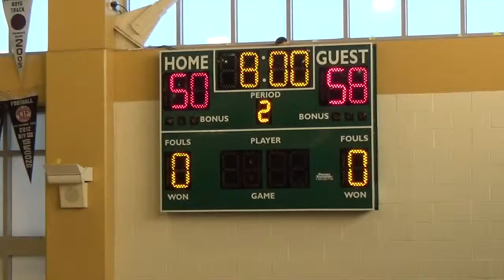(W) Colts [ 58 ] - Falcons [ 50 ] (Summer League) [06/29/15]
Gaucho Express 2015 Summer League (June 24 & 29, July 1 & 8)
El Cerrito High School
Game 3